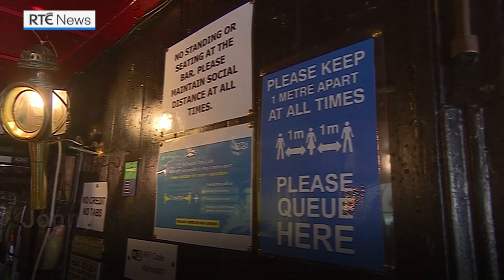UK publican using electric fence to enforce social distancing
A pub landlord in Cornwall, southwest England, has devised a shocking method to enforce social distancing at his bar - by installing an electric fence.

When pubs and restaurants reopened on 4 July, Jonny McFadden realised customers at The Star Inn would not be able to act as they had done before the coronavirus lockdown if they were to adhere to government advice.

Mr McFadden says "a little bit of rope" would not have made much difference to drinkers' habits, but they take much more notice if they're at risk of an electric shock.

Despite early concern from his insurance broker, Mr McFadden has been assured that the fence is legal as long as a warning sign is clearly attached.

He puts its effectiveness down to the "fear factor" and people following their animal instincts.

However, while he is determined to enforce social distancing on his premises to protect staff and customers alike, he does concede one thing - the fence has not been switched on.